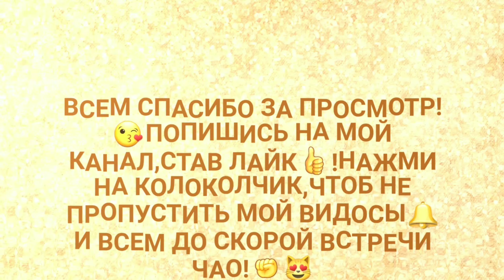VLOG: Kelionė į ELEKTRENAI! 23-08-20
Хочу вам сказать ВЛОГИ будут по разному, нп. первый влог по РУССКИ второй влог по ЛИТОВСКИЙ и т.д надеюсь смысл понели!

На Счёт комментариев отклучонных это видемо отклучил временно САМ ЮТУБ!

Меня можно найти тут:
FECEBOOK:

Если вы хотите чтоб я вам передал "ПРИВЕТ" на видосе то напишите своё имя и фамилию и передам обязательно в следующем видео вам ПРИВЕТ!